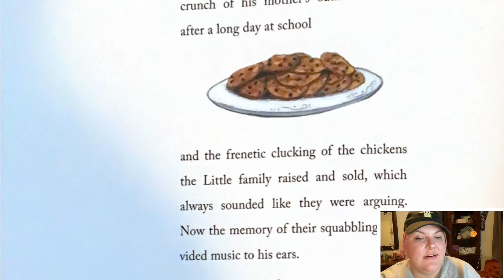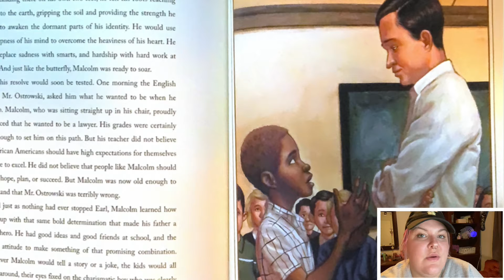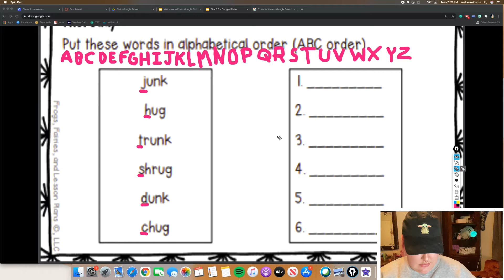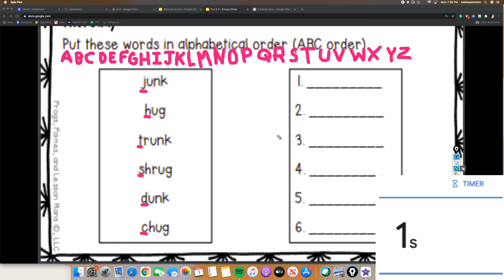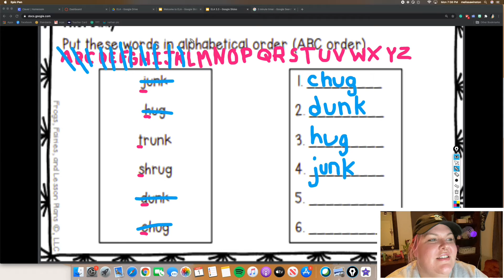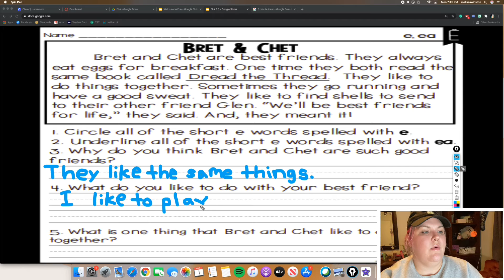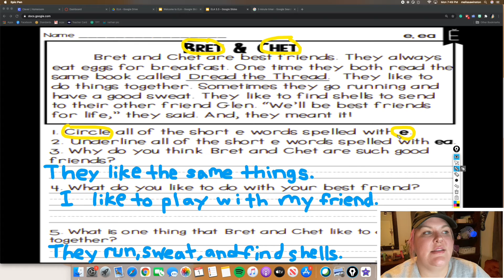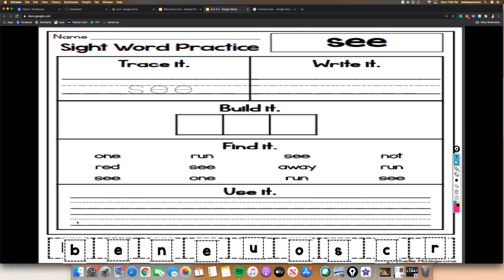3.3.2021 ELA Class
Our ELA class for 3.3.2021